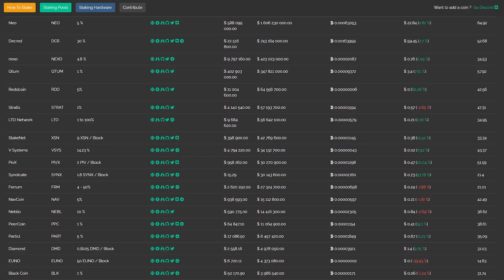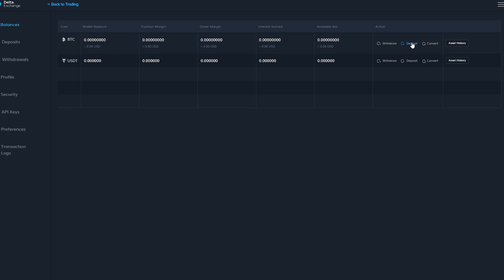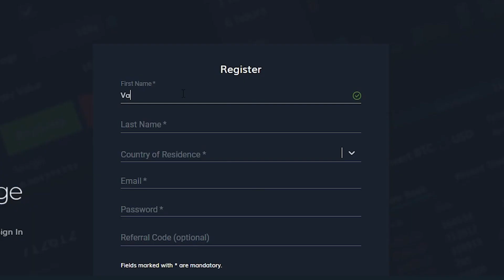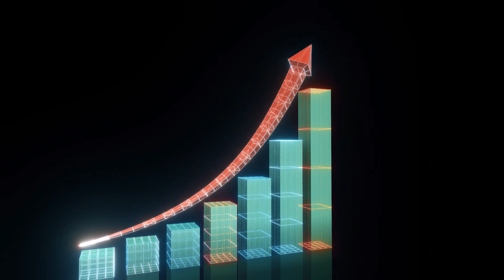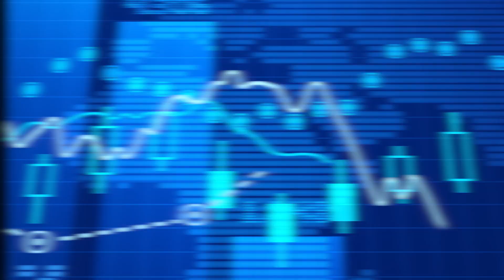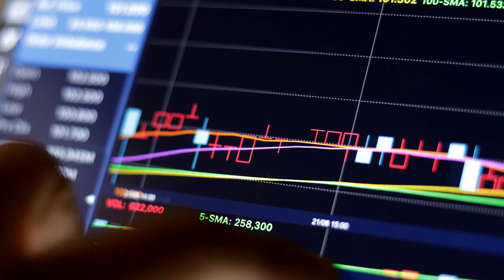Как люди зарабатывают на пулах и их токенах: Duck DAO, Poolz, PolkaStarter, A2, blackdragon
✔Получите бонус до 7000 рупий ($100) на первый депозит на БИРЖЕ DELTA EXCHANGE. Зарегистрируйтесь и начните торговать прямо сейчас

Всем привет! Сегодня рассмотрим довольно популярный вид заработка - заработок на приватных пулах и их токенах!  Duck DAO, Poolz, PolkaStarter, A2, blackdragon

🔥Если хочешь знать, как люди ловят огромные иксы, тогда смотри это видео до конца!

😎Ну а если тебе интересует трейдинг с плечом до 100X, то можно воспользоваться биржей

Токены пулов:
✔️BlackDragon

Delta Exchange - лучшее место для торговли инновационными производными криптовалюты

🔳Инновационные продукты
🔳Безопасный и быстрый
🔳Поддержка 24/7
🔳Институциональный обмен
🔳Плечо до 100X